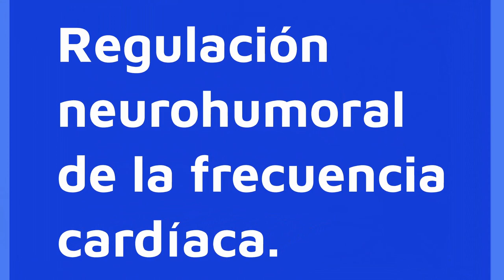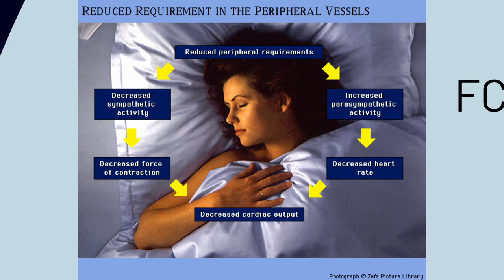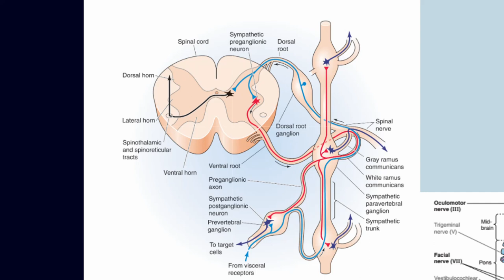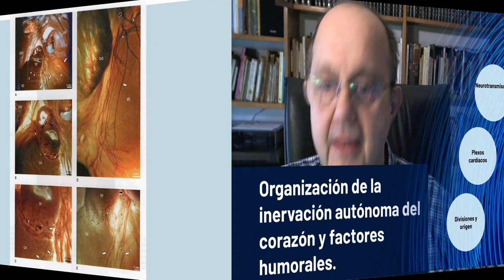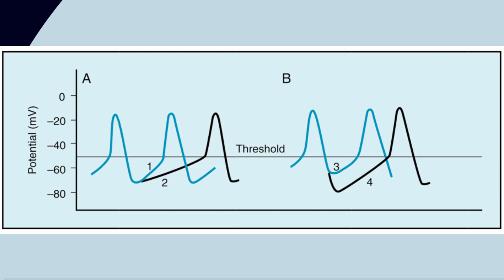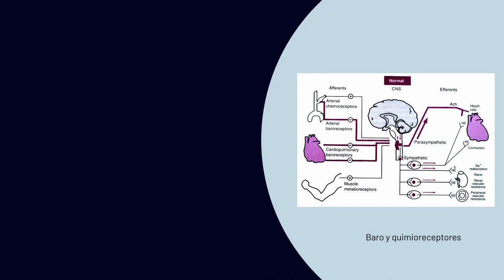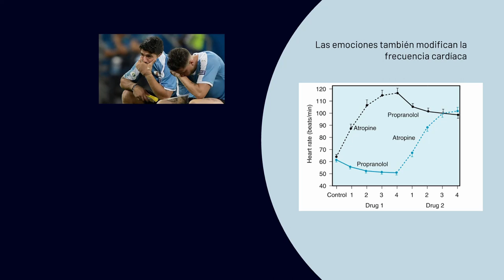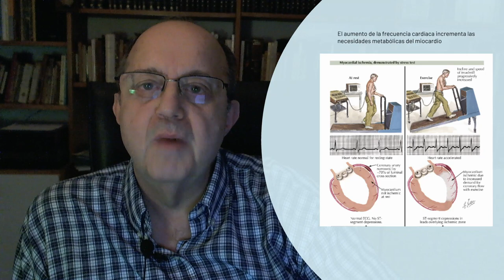Histología NCR - T13b - Regulación de la frecuencia cardíaca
Histología de los sistemas nervioso, cardiovascular y respiratorio - Histología NCR
Teórico 13b - Regulación de la frecuencia cardíaca
Eduardo Migliaro
2020